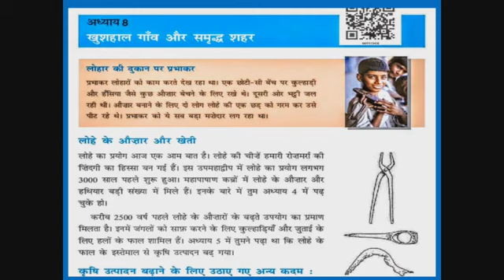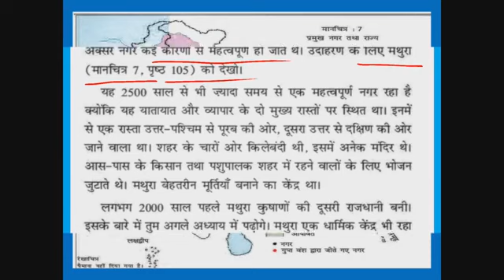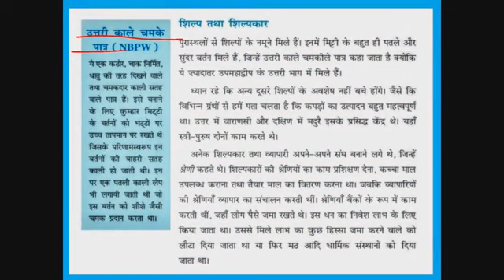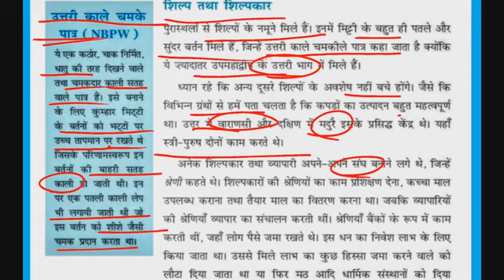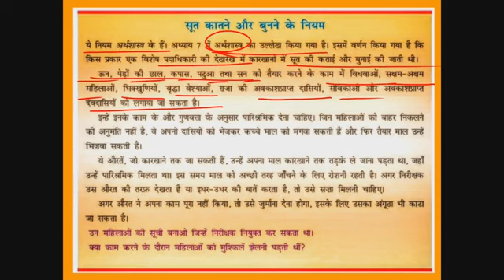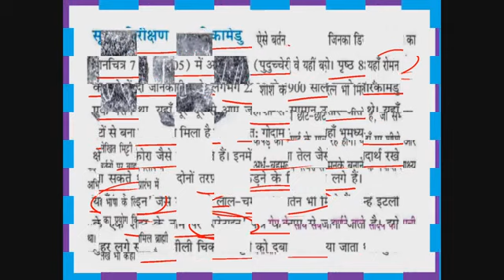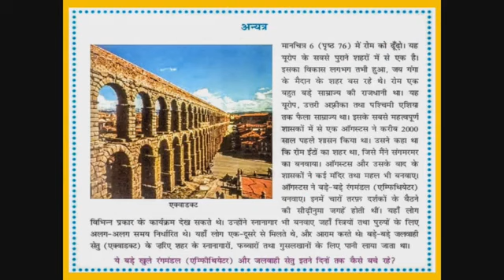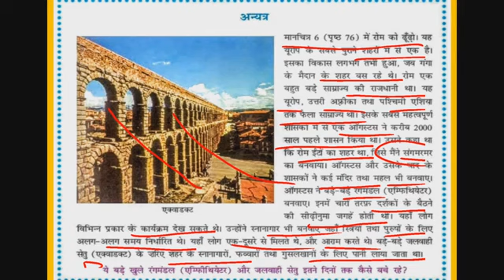CLASS 6 HISTORY CHAPTER 8 PART 3 कक्षा 6 इतिहास पाठ 8 खुशहाल गांव और समृद्ध शहर part 3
CLASS 6 HISTORY CHAPTER 8 PART 3 कक्षा 6 इतिहास पाठ 8 खुशहाल गांव और समृद्ध शहर part 3 का ऑनलाइन अध्ययन